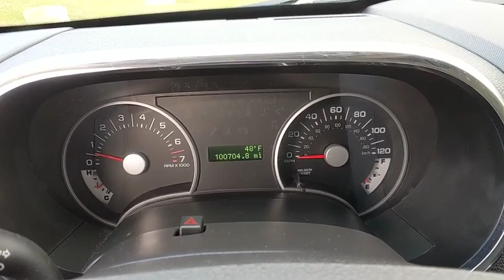2010 Ford Explorer Baltimore, Columbia, Frederick, Catonsville, Clarksville, MD CC2502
White Suede U 2010 Ford Explorer available in Baltimore, Maryland at Car Corp of Maryland. Servicing the Columbia, Frederick, Catonsville, Clarksville, MD area.

Recent Arrival! *4 WHEEL DRIVE*, *ONE OWNER*, *CLEAN CAR FAX*, *NON SMOKER*, *100% APPROVAL*, *MARYLAND STATE INSPECTED*, VERY CLEAN . 2010 Ford Explorer XLT White Suede 4WD 5-Speed Automatic 4.0L V6 12VbrAwards:br * 2010 KBB.com Brand Image AwardsbrAt Car Corporation of Maryland, we believe in providing our customers with an extraordinary buying experience, quality vehicles and an unforgettable sales process. When you visit us, you will find a diverse inventory; including trucks, cars, SUVs, vans such as Ford, Chevrolet, Chrysler and imported vehicles like BMW, Lexus, Toyota, Mercedes to name a few.